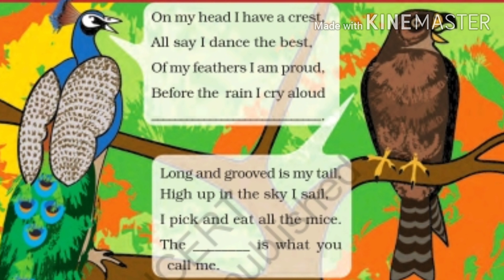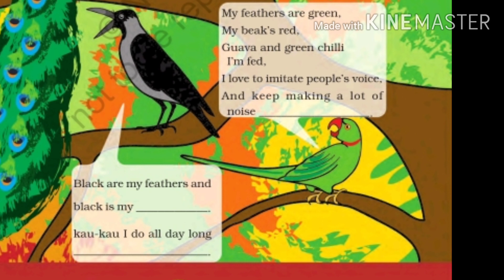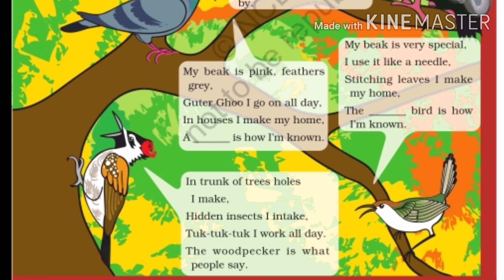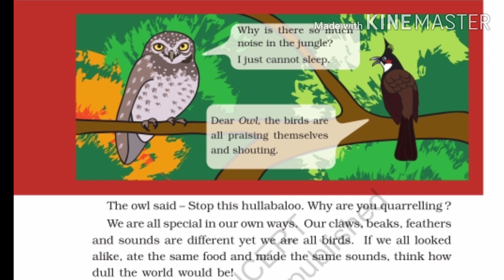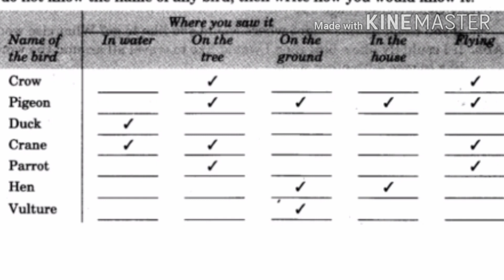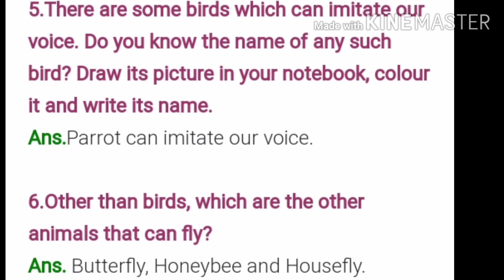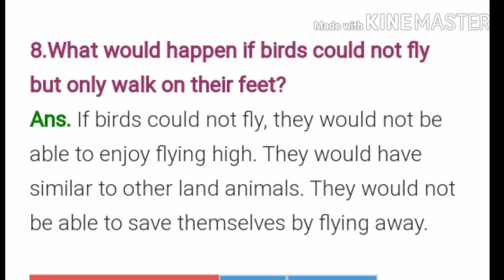NCERT looking around EVS-class third-ch-8: Flying high(reading, solution)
In this channel you will get reading ,explanation, solution of NCERT classes